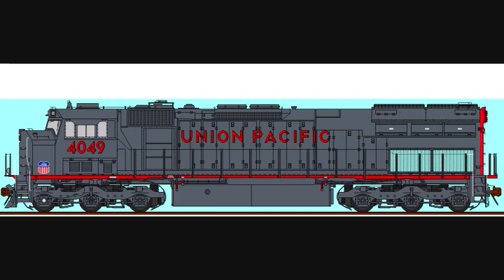train paintings_0001.wmv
SOME OF MY TRAIN PAINTINGS AND OTHERS IVE MODIFIED OR LIKED